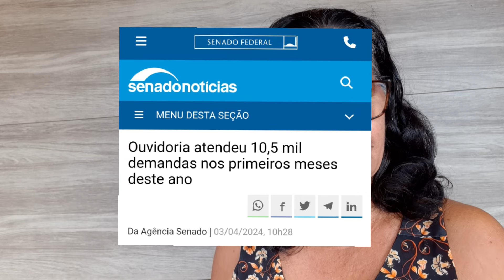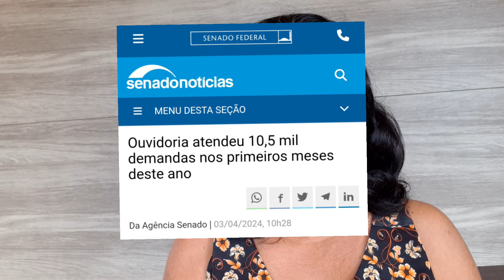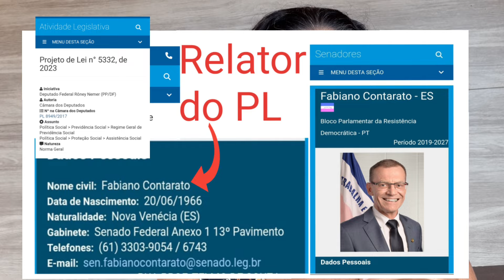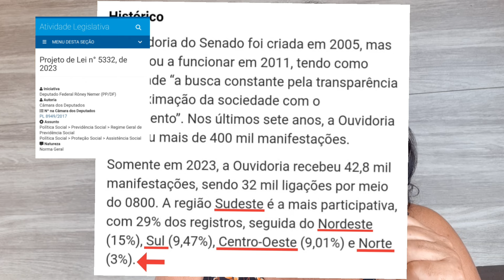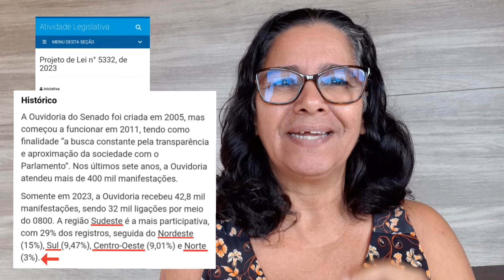A poio a PL n. 5332/23 A Ouvidoria do Senado Federal, ( relator do PL 5332/23 Fabiano Contarato )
A poio ao projeto de lei PL n. 5332/2023

apoio aos aposentadoria por incapacidade permanente  e BPC por Deficiência permanente

CAS: Comissão de Assuntos Social
 Humberto Costa é senador e presidente da Comissão.
Senador Fabiano Contarato é Relator que será responsável por criar um relatório favorável ao Projeto.